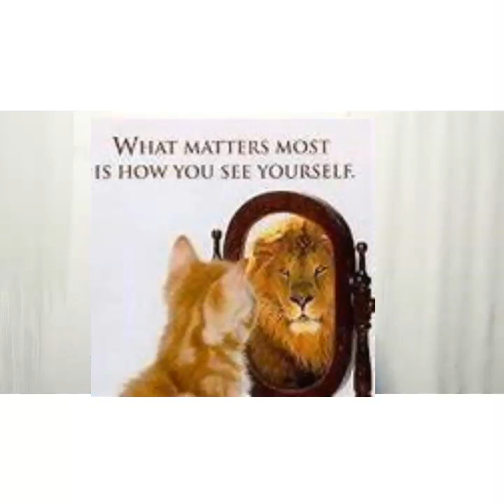BELIEVE IN YOURSELF